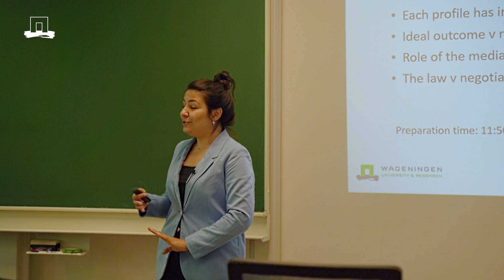Discover the Master's Food Safety at Wageningen University & Research | WURtube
Are you interested in examining the technical aspects together with legal aspects of food safety, as well as food safety management? A student and teacher tell you about their experiences and the possibilities of studying the master's programme Food Safety at Wageningen University & Research.
Our programme is one of the few in Europe that combines technical expertise with legal knowledge. Where we teach all aspects of food law and from food safety to food sustainability, from basically farm to fork.